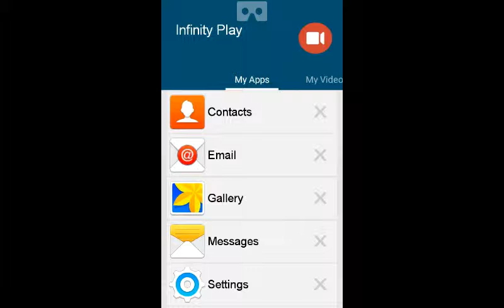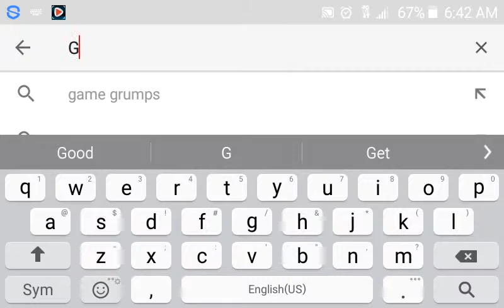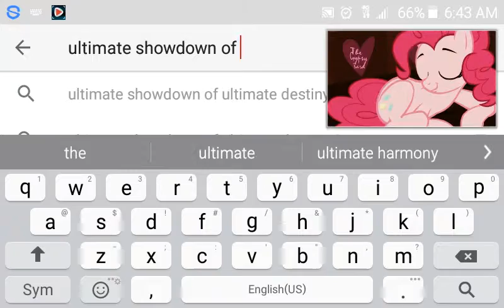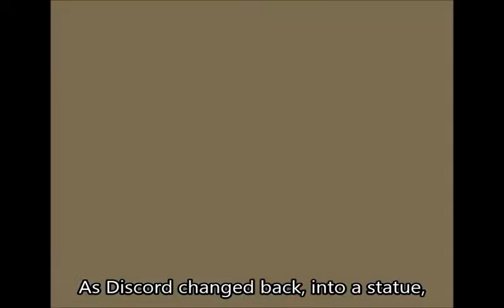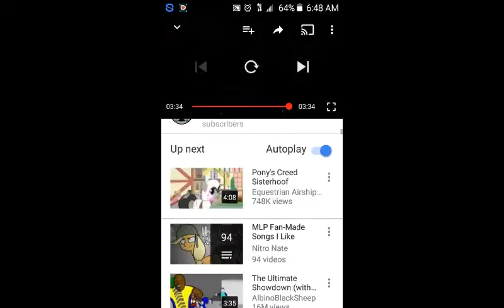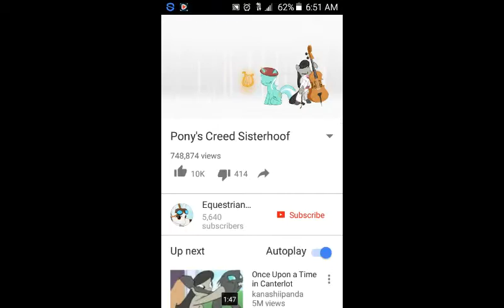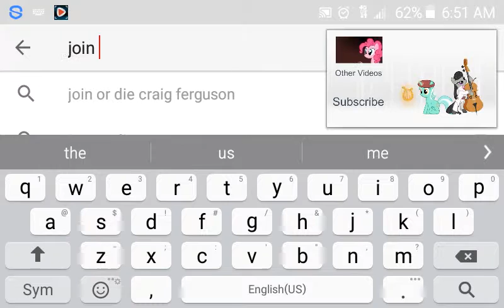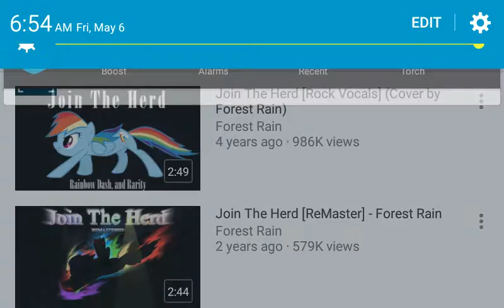Chris reacts Gypsy bard ultimate showdown of ultimate harmony pony Creed sisterhof and join the her